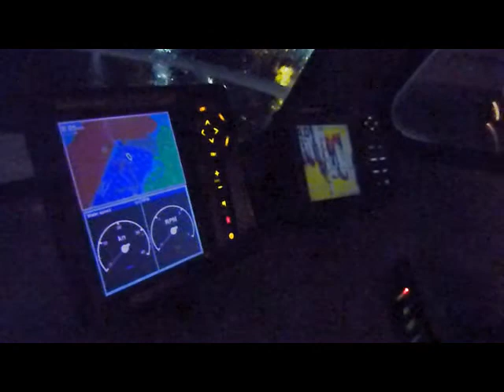Carnarfin 2010 1 Eddies Current, Carnarvon WA